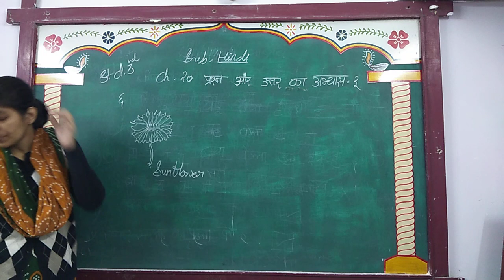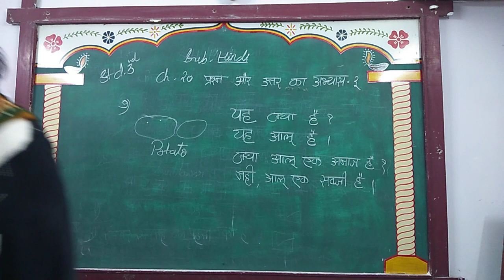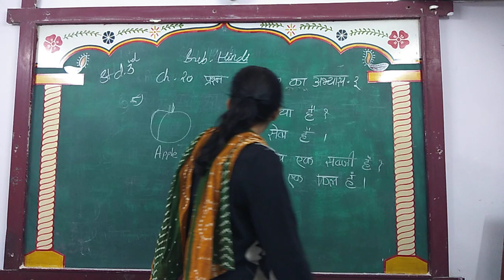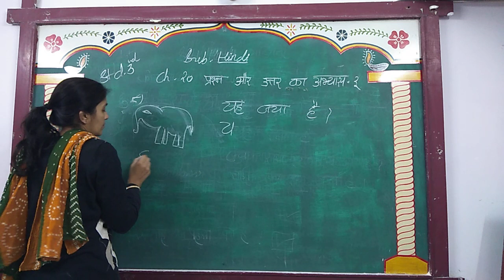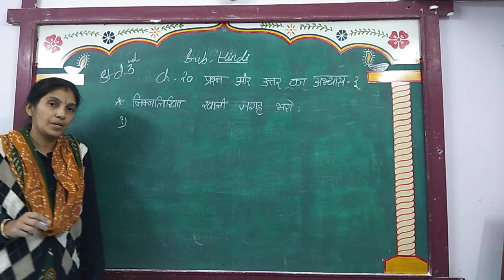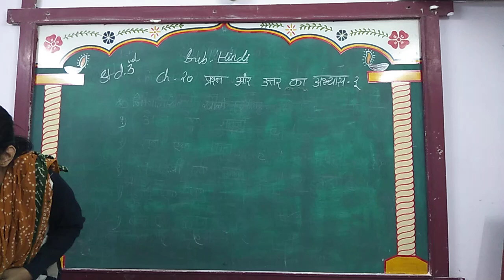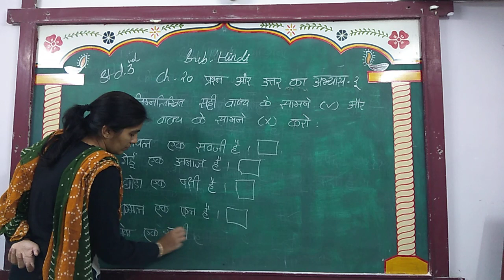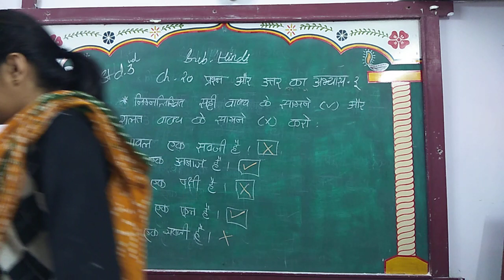ENG MED STD 3 SUB HINDI CH 20 P 2